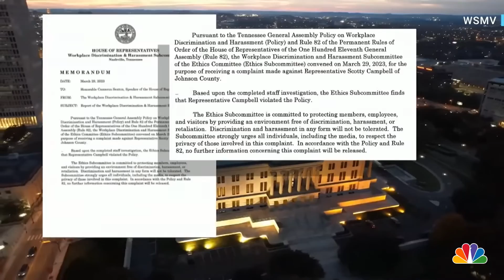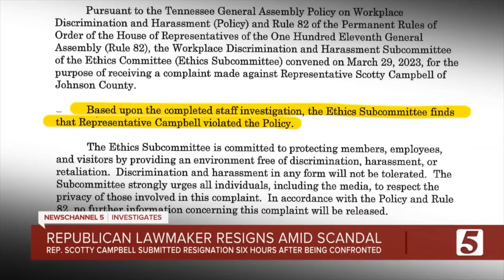Grace Period: Tennessee Lawmaker Scotty Campbell resigns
Grace Period: Tennessee Lawmaker Scotty Campbell resigns due to sexual harassment charges